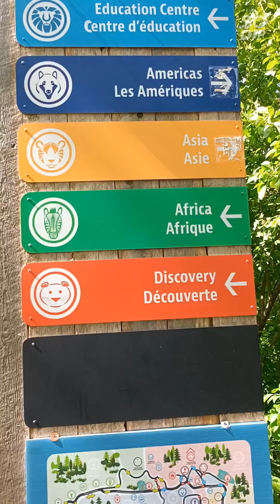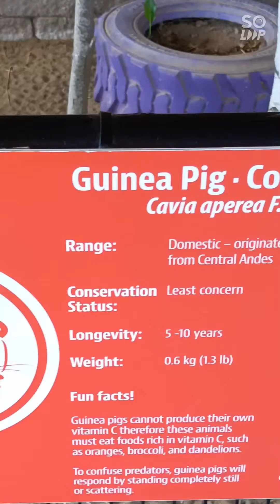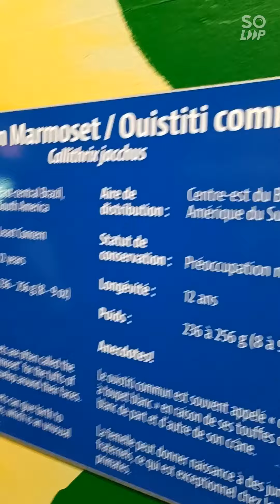Magnetic hill zoo tour